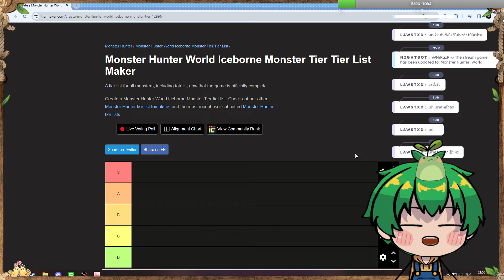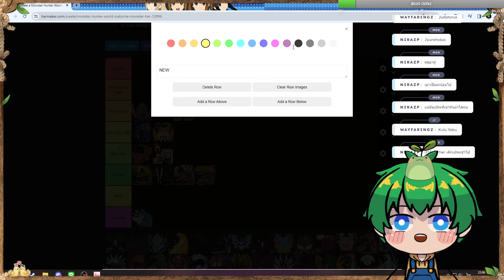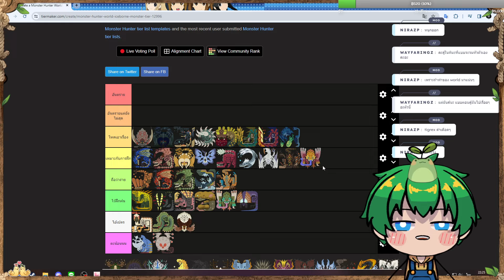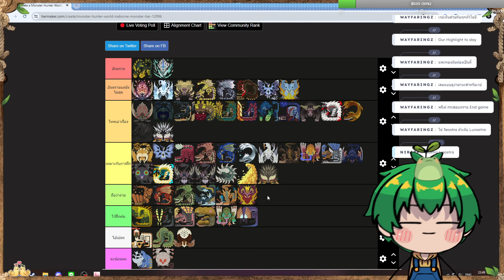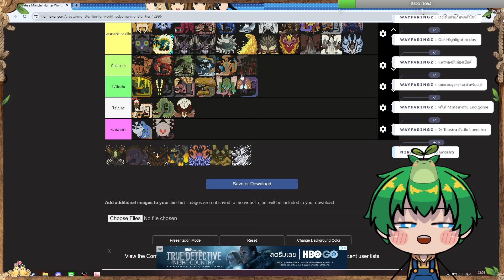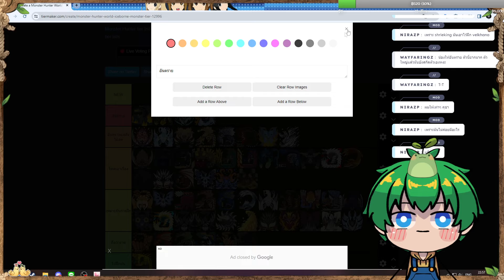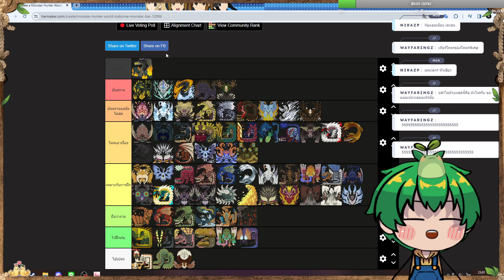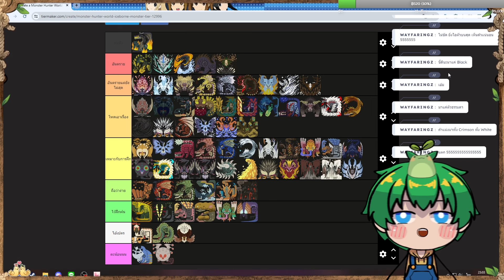จัดอันดับ Tier List มอน"ทุกตัว"ประจำภาค World / Iceborne !!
จัดอันดับมอนสุดโหด สุดแกร่ง สุดอันตราย เกม Monster Hunter ภาค World และ Iceborn บอกเลยว่าสับเละทุกตัว  เห็นต่าง อวย ตัวไหนคอมเม้นท์กันเล้ย !
ดูไลฟ์เต็มๆได้ที่ Twtich หรือ Youtube
สนับสนุนด้วยการจุ่มได้งับ แต่ถ้าตังเหลือซัพพอร์ทกันได้ เงินทุกบาทุกสตางค์จะกลายเป็นค่าของกิน ...
สนับสนุนผ่านการคลิกลิงค์ซื้อของ : Shopee